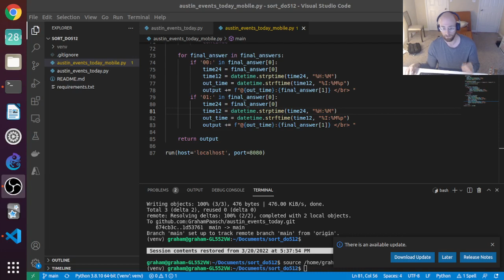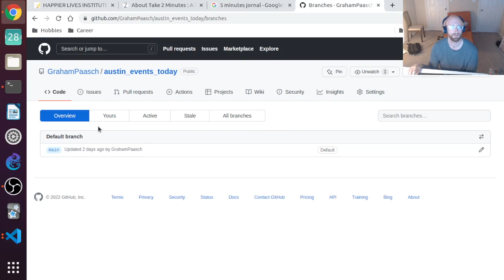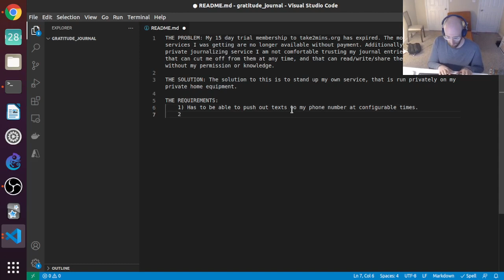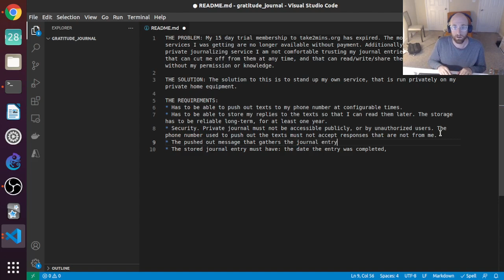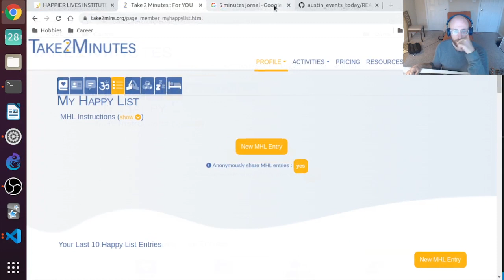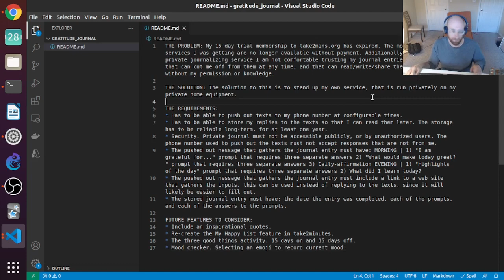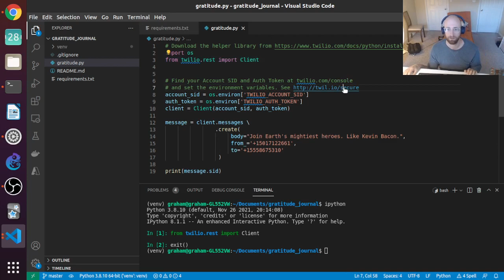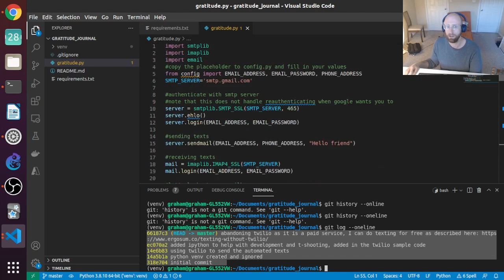Self Python Project: Gratitude Journal Part 1